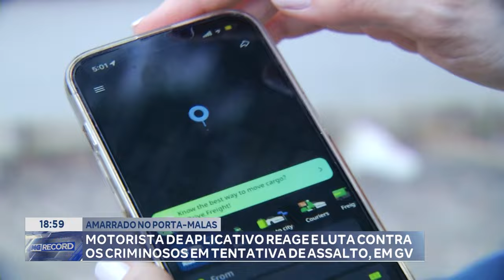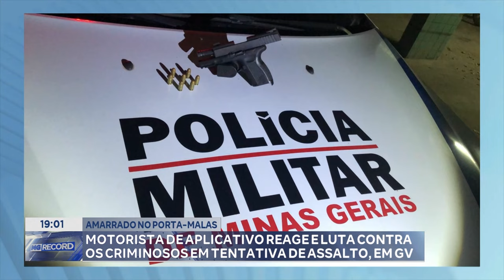Amarrado: Motorista de Aplicativo Reage e Luta contra os Criminosos em Tentativa de Assalto, em GV.